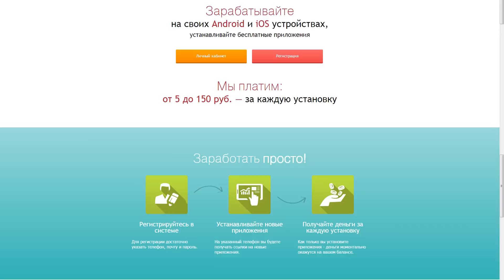Garry's Mod с Михакером #10 - Alien: Isolation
Моменты из похождений Михакера в игре Garry's Mod.